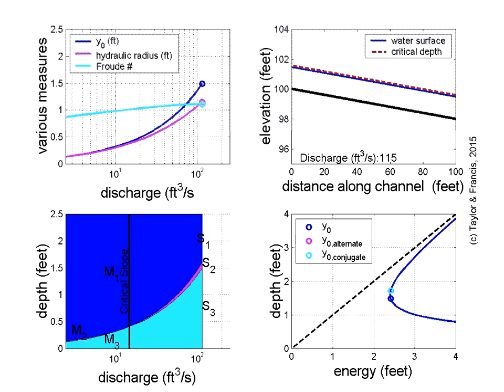Open Channel Flow: Normal depth with changing discharge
This is an animation from the book, "Fundamentals of Open Channel Flow", by author Glenn E. Moglen, published by the CRC Press (2015). This is one of five similar animations showing normal depth changing as width changes (steep and mild cases are presented separately), as roughness changes, as slope changes, and as discharge changes. All in this series work from a generally fixed set of parameters with only one of the quantities varying from fixed. The water surface is animated in the upper-right subplot. In the upper-left subplot, various measures (e.g. normal depth, Froude number, energy, etc.) vs. the changing quantity are presented. Critical depth is indicated in animations so mild/steep conditions can be identified and contrasted.
o General Conditions modeled: Q=100 ft3/s, Manning’s n=0.03, S0 = 0.005 (generally), width = 10 ft, The flume is rectangular in cross-section. This particular animation Illustrates the effect of changing discharge on normal depth over a range of discharges that span from mild to steep flows. S0 = 0.02 and Q varies from 2.5 ft3/s to 240 ft3/s.